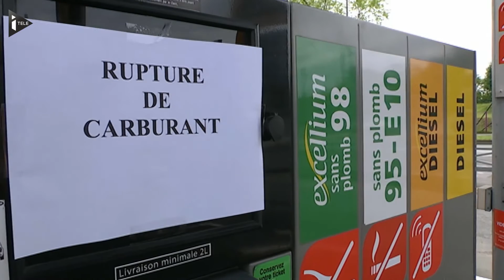Pénurie de carburant : Ruée vers les pompes dans plusieurs villes de l'ouest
De longues files d'attente devant les stations encore ouvertes, parfois jusqu'à la route: les automobilistes traquaient les carburants samedi dans la plupart des villes de l'ouest, alors que plusieurs départements ont pris des arrêtés limitant la distribution. Ces arrêtés sont destinés à éviter la pénurie, en raison du blocage de raffineries par des opposants à la loi travail. La levée des blocages vendredi de plusieurs importants dépôts de carburants et les arrêtés permettant aux camions-citerne de circuler le week-end ont toutefois permis de réalimenter certaines stations dès samedi 21 mai au matin.